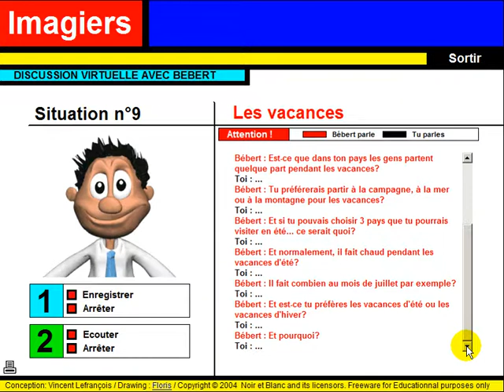Učit francouzsky = Discussion virtuelle #9